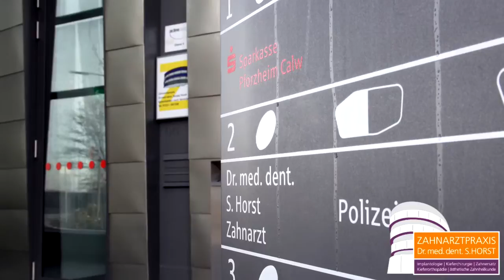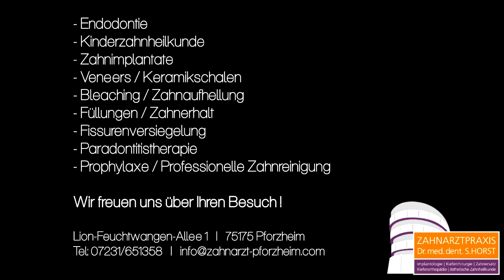Zahnarztpraxis Dr. med. dent. S. Horst in Pforzheim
In diesem Video erhalten Sie einen kurzen Einblick in unsere Praxis und unser Team.
Wir würden uns sehr freuen, Sie in unserer Zahnarztpraxis begrüßen zu dürfen.